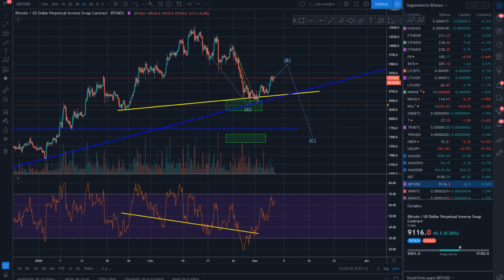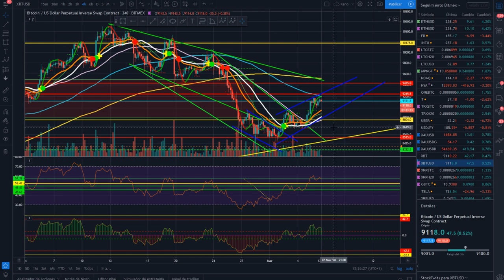Análisis Bitcoin BTC ¡Atentos, mucho cuidado!